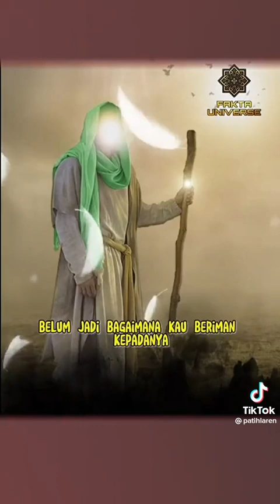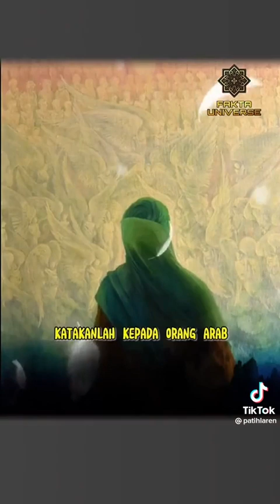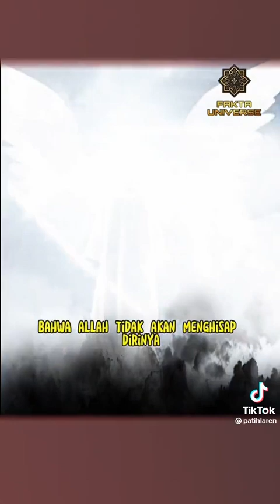LANGIT BERGONCANG KARENA TANGISAN RASULLULAH